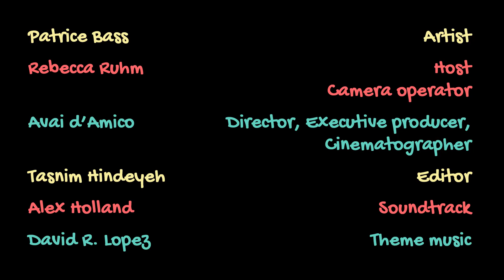Patrice Bass "Don't Quit Your Daydream"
Patrice Bass shares her art and tells us about how she uses it to help others.